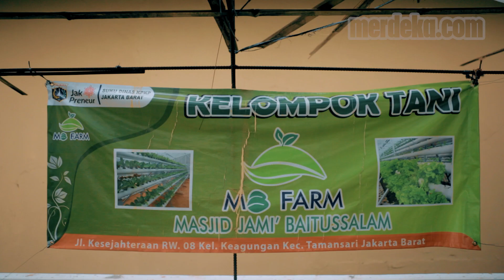Sayuran Hidroponik dari Atap Masjid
MERDEKA.COM - Pandemi Covid-19 membuat banyak orang kehilangan mata pencaharian, termasuk sejumlah jemaah Masjid Jami Baitussalam, Keagungan, Tamansari, Jakarta Barat. Di sisi lain, virus corona juga menghentikan operasional masjid tersebut yang menjadi sepi dan tidak memiliki pemasukan. Padahal, segudang biaya sehari-hari perlu dibayarkan.

Hingga akhirnya, tercetus ide dari salah seorang pengurus masjid untuk memberdayakan jemaah yang kehilangan pekerjaan dengan bercocok tanam tanpa tanah atau hidroponik. Kini, lahan seluas sekitar 200 m2 di atap masjid pun menjadi manfaat.